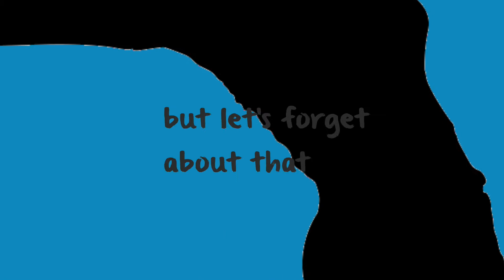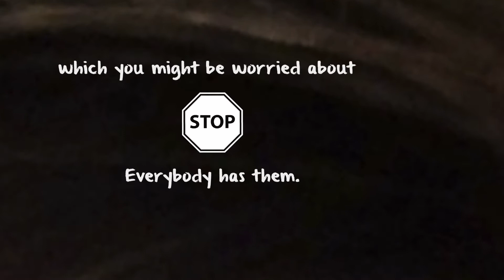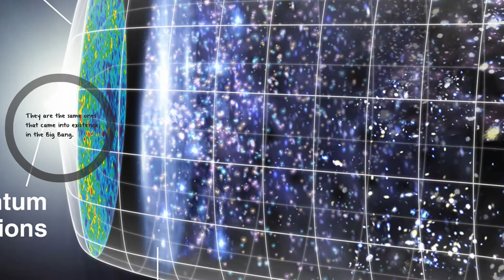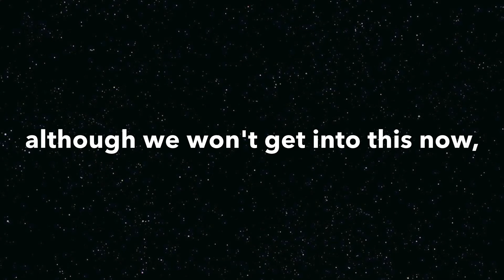Human beings are hosts.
Human beings are hosts. This means, like all hosts, species live on them. There are thousands of these species.

How big are they? How big are you?

Written by Rob R. Dunn
Animation and Video by Lea Shell